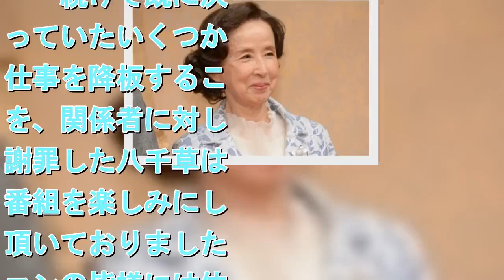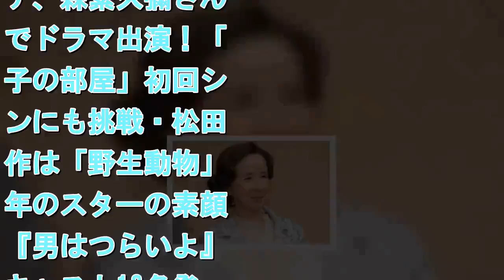八千草薫、がんを公表 治療に専念へ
拡大写真   八千草薫（写真は昨年4月に撮影）   　日本を代表する名優である八千草薫（88）が9日、所属する事務所の公式サイトでがんを公表、治療に専念することを明かした。 　「お詫びとお知らせ」というタイトルの文書で八千草は「一昨年の年末にすい臓に癌が見つかりまして、昨年1月に手術致しました。術後は順調で去年は連続ドラマと舞台に出演させて頂きました。ところが今年に入りまして肝臓にも見つかり、主治医と相談しまして、この寒い季節と撮影期間の長い作品もありますので、今回は暫くお仕事をお休みさせて頂き、治療に専念することと致しました」と発表した。 　続けて既に決まっていたいくつかの仕事を降板することを、関係者に対して謝罪した八千草は「番組を楽しみにして頂いておりましたファンの皆様には体調を整えまして、より一層楽しんで頂ける作品に参加出来るように帰って参ります。どうかお許し下さいませ」と復帰を誓っている。文書の最後には自身の名前をつづっている。 　同日、八千草がヒロインを務める予定だったドラマ「やすらぎの刻（とき）～道」を4月から放送するテレビ朝日は、八千草の代役を風吹ジュンが担当することを発表した。（編集部・海江田宗） 【関連情報】・【写真】昨年4月にイベントに登場した時の八千草薫・吉永小百合＆天海祐希、日本版『最高の人生の見つけ方』で18年ぶり共演・石原裕次郎さん没後30年、名優たちの演技と共に昭和の風景や世相を振り返る・マッチ、森繁久彌さん役でドラマ出演！「徹子の部屋」初回シーンにも挑戦・松田優作は「野生動物」往年のスターの素顔・『男はつらいよ』新キャスト13名発表　池脇千鶴、桜田ひよりら山田組初参加